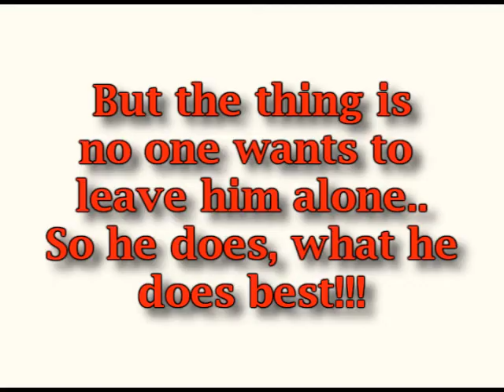The Big Brown Show - Photoshoot feat. Nitin Sharma and Gary Walia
And then they came looking for him.. India Today had a write up Big Brown and other important people once and that's when they came to shoot him.. Shoot him with a camera that is.